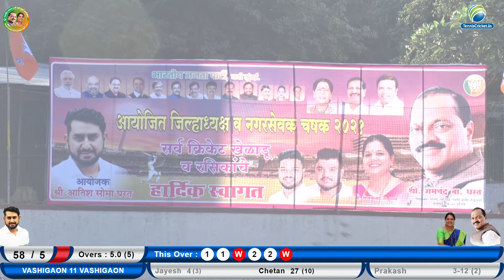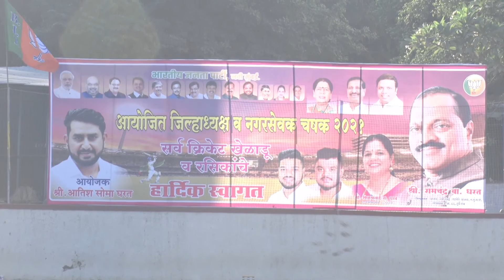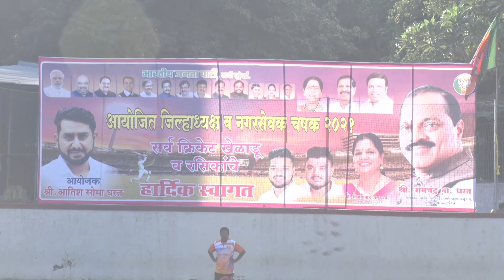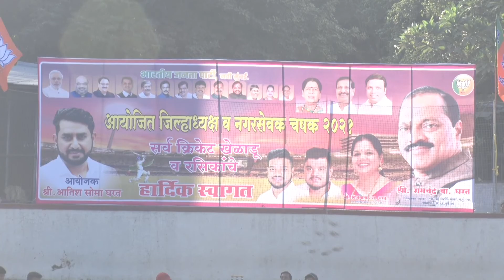vashigaon xi vs gavdevi talavali || Jilha Adyaksha & Nagarsevak Chashak 2021